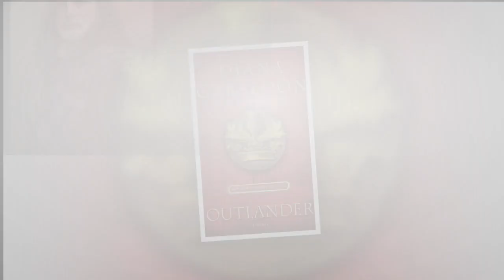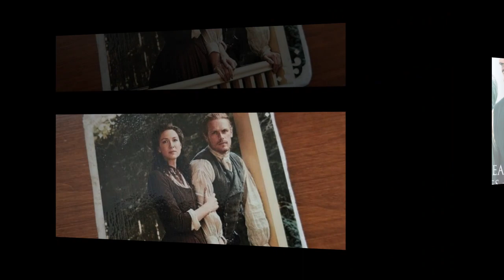Celebrate World Outlander Day With the 21 Best Episodes—Including Author Diana Gabaldon's Favorites!